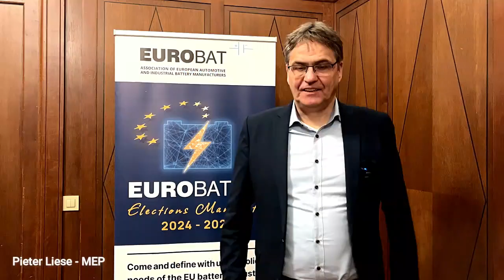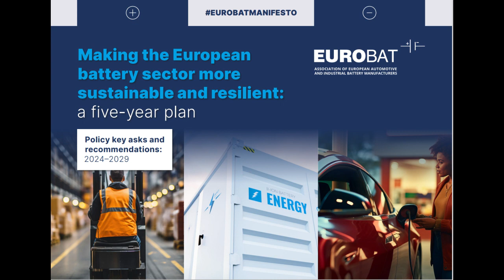EUROBAT EU Elections Manifesto - Pieter Liese